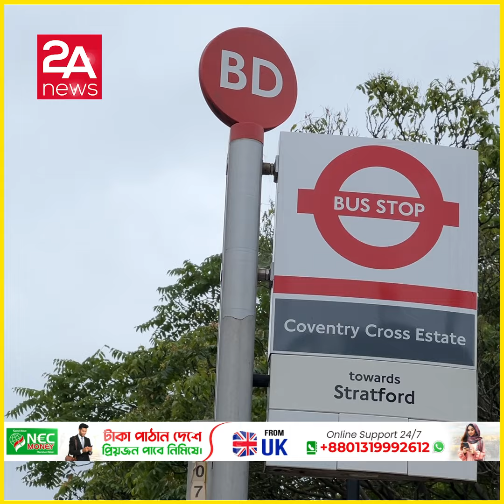সন্ধ্যা নামলে আন্ডার গ্রাউন্ড এই রাস্তায় ওত পেতে বসে থাকে